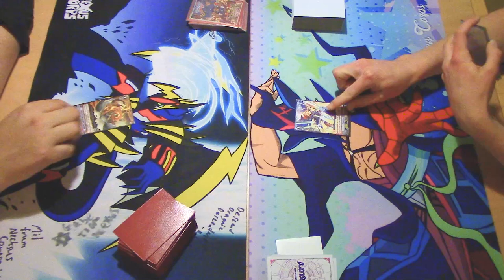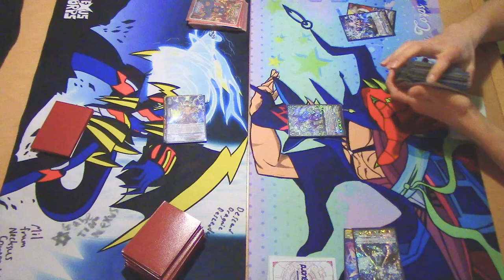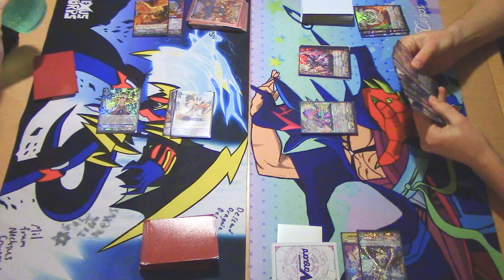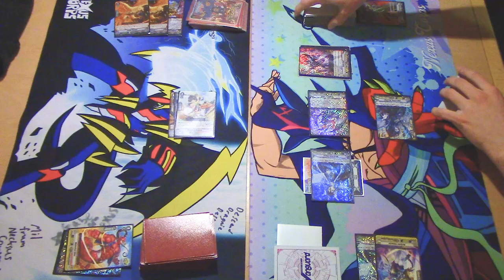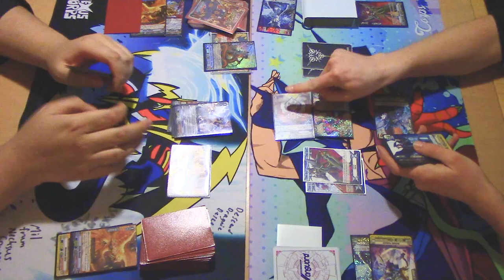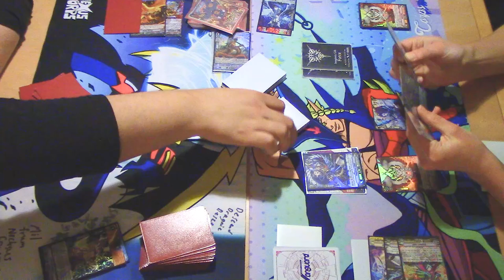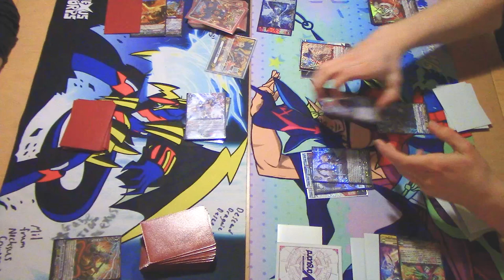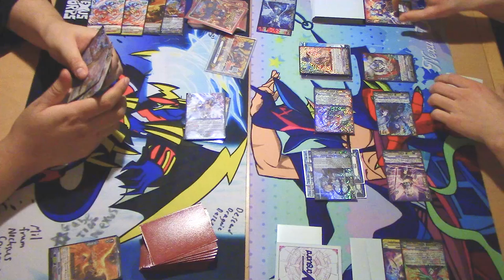Vanquisher Vs. Luard | Game 1 | Cardfight!! Vanguard (V Series)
Today we got the first game between Jose using Vanquisher Vs. Miles using Luard. Enjoy!